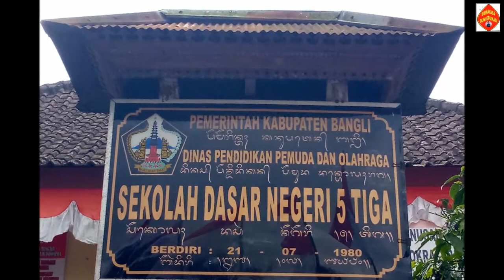#1 ICE BREAKING SERU TINGGI VS RENDAH// CAIRKAN SUASANA PEMBELAJARAN DI KELAS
Terimakasih telah menyaksikan video ini. Dalam video ini disajikan beberapa tips permainan untuk mengatasi jenuh siswa dalam pembelajaran, khususnya siswa di sekolah dasar (SD). Semoga video ini bermanfaat. "Sumayasa Dum Edukasi" ICE BREAKING SERU TINGGI VS RENDAH.